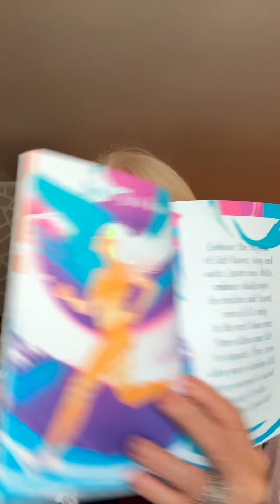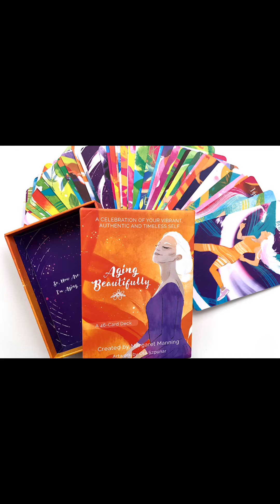Presenting My Aging Beautifully Book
Aging Beautifully. My deck of inspirational cards for older women is now available in paperback, hardback as well as e-book on Amazon.

I hope it offers  inspiration and courage to embrace the aging process. To stop worrying about what other people think. Push back on aging stereotypes and truly authentically be true to themselves. .